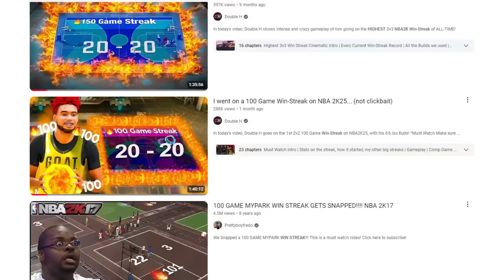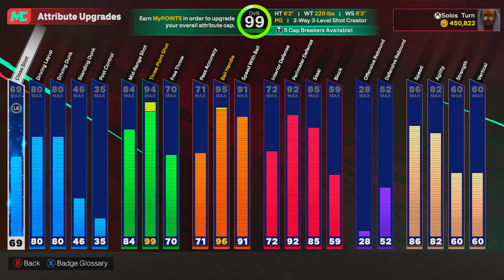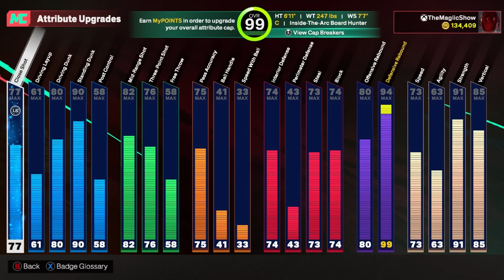The Most Unbelievable Ending to a 100 Game WIN-STREAK...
Use Code 'Solo' on Underdog Fantasy and get up to $1,000 in Bonus Credit!

Fully Edited by: Solo